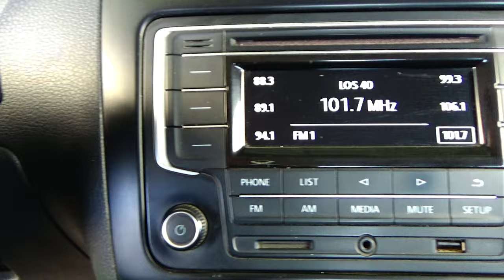Volkswagen / Vento / 2020 - 16262